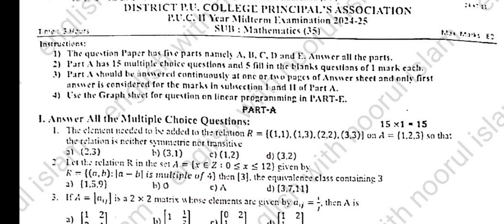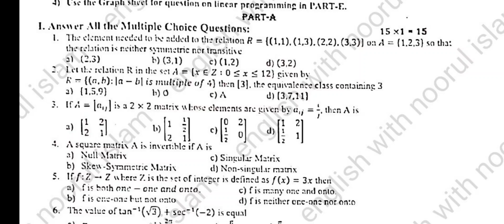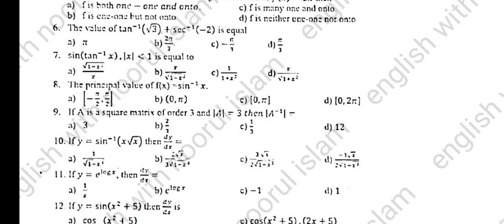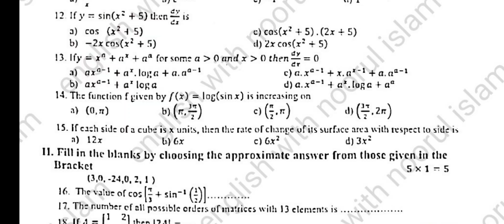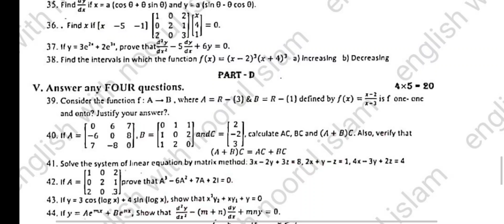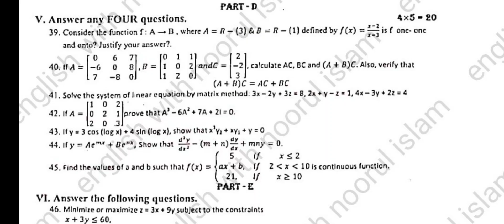2nd PUC Maths Midterm Question Paper 2024 keyanswers kseab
2nd PUC Maths Midterm Question Paper 2024 keyanswers kseab

2nd puc maths mid term important questions 2024
2puc maths midtetm 2024
2nd puc maths mid term important questions 2024
2nd puc maths mid term question paper 2024
2nd puc maths mid term question paper 2024 answer
2nd puc maths mid term important questions 2024
2nd puc maths mid term question paper 2023 answer
2nd puc maths mid term important questions 2023
2nd puc maths mid term question paper 2024
2nd puc maths mid term question paper
2nd puc maths mid term important questions
2nd puc maths mid term
2nd puc maths mid term question paper 2023
2nd puc maths mid term important questions 2025
2nd puc maths mid term question paper 2024 answer
2nd puc maths mid term question paper 2024
2nd puc maths important questions 2024
2nd puc maths
2nd puc maths mid term question paper 2023 answer
2nd puc maths linear programming problems
2nd puc maths continuity and differentiability important questions
2nd puc maths relations and functions
2nd puc maths 1st test important questions 2024
2nd puc maths 1st chapter